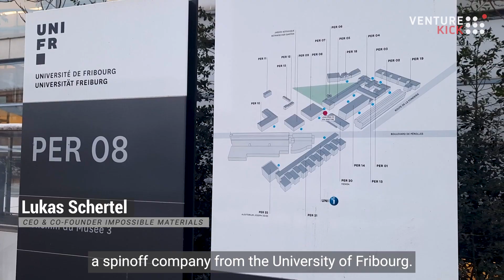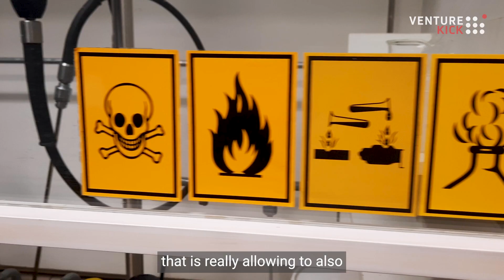Impossible Materials: Providing sustainable cellulose white pigments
Meet Impossible Materials' CEO and Co-founder Lukas Schertel providing businesses with plant-based formulation ingredients to enable them more sustainable product formulations and work towards a circular economy. Their first product is a cellulose white pigment to replace the market
leader, titanium dioxide. They will initially sell to health-sensitive sectors, such as food, pharma, and cosmetics. In food, cellulose white pigments will serve as an enabler for plant-based meat/fish and dairy products. Further market extension potential lies in paint, coatings, and inks. Their process has the potential to save millions of tons of CO2 emissions at scale. Their proprietary technology has been developed by leading cellulose experts Prof. Silvia Vignolini together with Dr. Lukas Schertel who teamed up with Oliver Polcher, a serial entrepreneur, to complement the skillset with proven start-up expertise.

A Kickers' World interview series introduces some of the startups and entrepreneurs that have won Venture Kick's financial support and training.